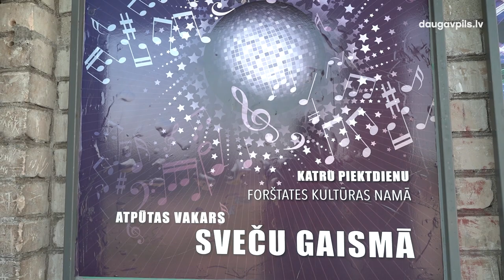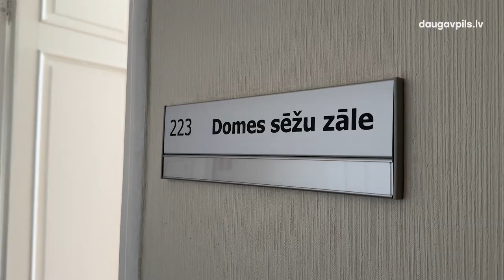Drīzumā sāksies Forštadtes kultūras nama renovācija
Tuvākajā laikā sāksies būvniecības darbi Forštadtes kultūras nama ēkā Vidzemes ielā 41a, veidojot šeit labiekārtotu un mūsdienīgu kultūras centru un apkaimes iniciatīvu īstenošanas vietu. Līgums par darbu izpildi jau ir noslēgts, 28. marta domes sēdē izskatīts arī jautājums par finansējuma piešķiršanu.